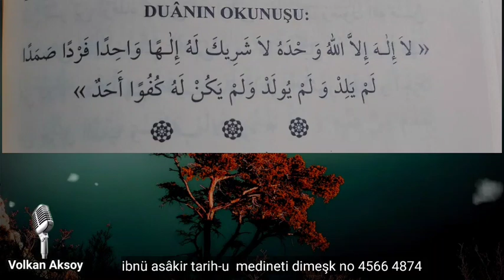Bu duayı okuyana Allah-u teala 2 milyon sevap yazar | Faziletli zikirler dualar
Bu duayı okuyana Allah-u teala 12 milyon sevap yazar

Anlatım  Volkan aksoy

13

Selamun aleyküm sevgili dostlar ben Volkan Aksoy ebedi saadete giden bu yolda sizleri tefekküre sevk edecek gaflet perdesini üzerimizden atacak çalışmaları istifadenize sunmaktan mutluluk duyuyorum  lütfen dualarınızda benide unutmayın  hayırla kalın.